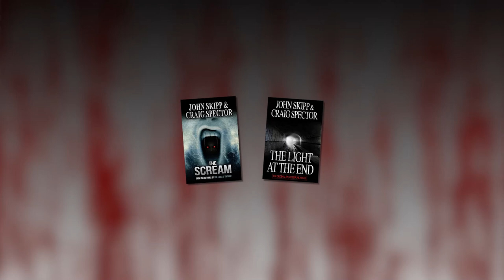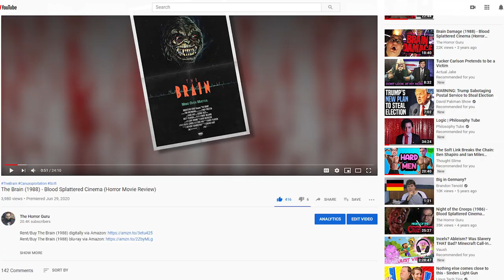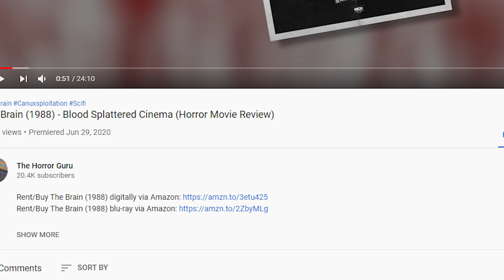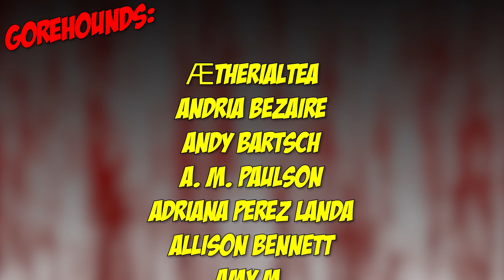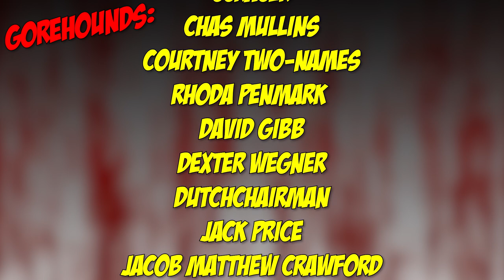Uncle Peckerhead (2020) - Blood Splattered Vlog (Horror Movie Review)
Rent/Buy UNCLE PECKERHEAD (2020) digitally via Amazon

GREETINGS, GOREHOUNDS!

This week The Horror Guru reviews UNCLE PECKERHEAD!

ÆtherialTea
Andria Bezaire
Andy Bartsch
Allison Bennett
Amy M.
Andrew Hasfjord
Andria Bezaire
August Anderson
Boomerbysea
Ccracer
Chas Mullins
Courtney Two-Names
Rhoda Penmark
David Gibb
Dexter Wegner
DutchChairMan
Jack Price
Jacob Matthew Crawford
Jacob Watts
Jami
Jen Combs
Jimmy H Lam
Katie Kuhlen
Kendall Wright
Kyle The Horror Man
LS Greger
Matt Smith
Mary Ijaz
Morgan L.F.
Monstress Savage
Nate S.
Nick L.
Nic Waters
Otter Paw Studios
Patrick Brocchu
Will Lasley
Seth Lindberg
Shannon LeClerc
Skyler Tipsord
Vanessa Pulido